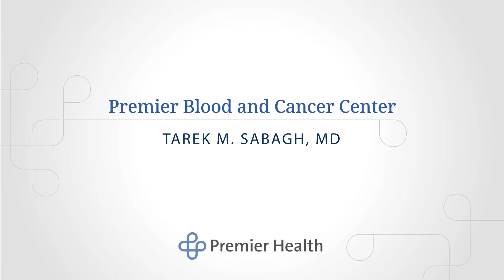Tarek Sabagh, MD - Premier Blood and Cancer Center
Tarek Sabagh, MD of Premier Blood and Cancer Center talks about the uniqueness of the center in its ability to treat patients along the entire spectrum of care.